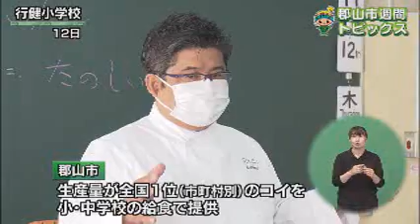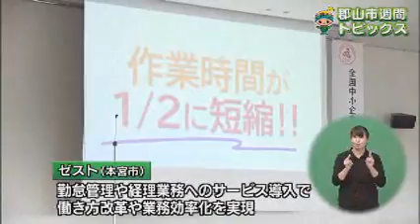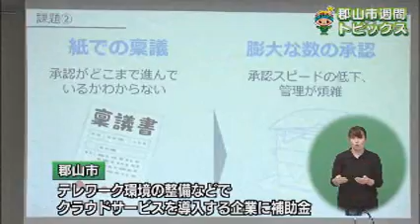【郡山市週間トピックス】2020/11/22放送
学校給食にコイのメニュー/全国中小企業クラウド実践大賞郡山大会/まるごと農業体験